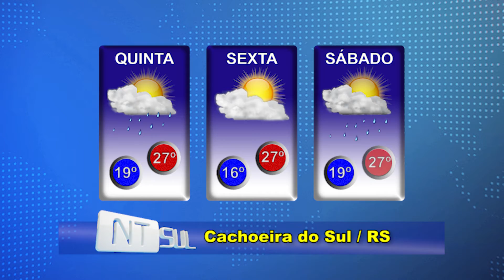Frente fria causa alterações no tempo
Veja a previsão do tempo para Cachoeira do Sul e para todo o RS.